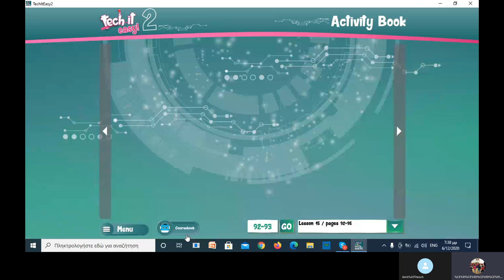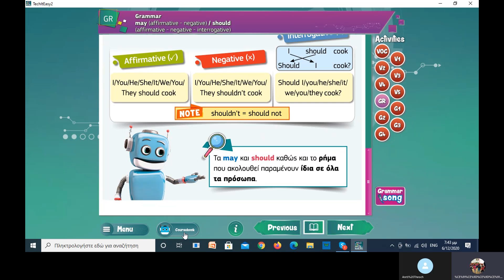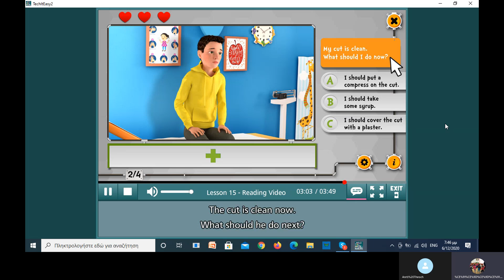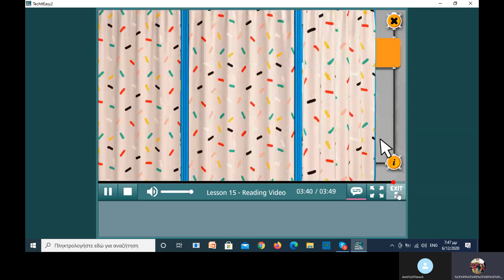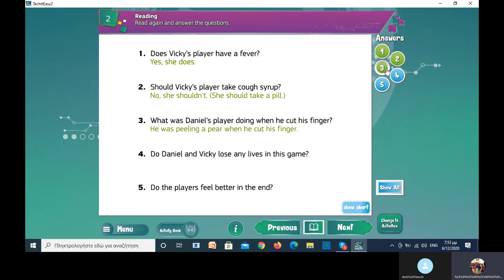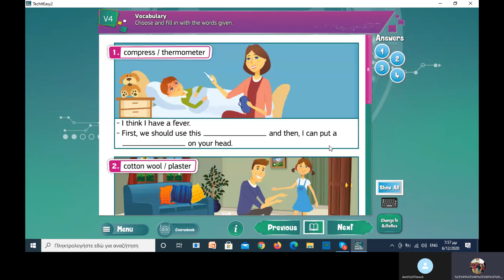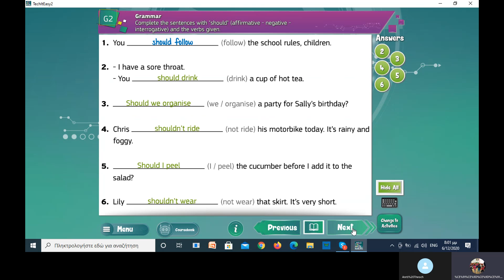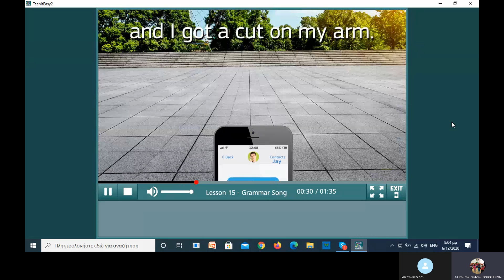B senior unit 15